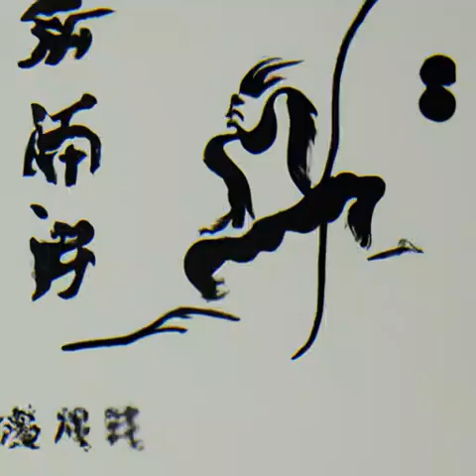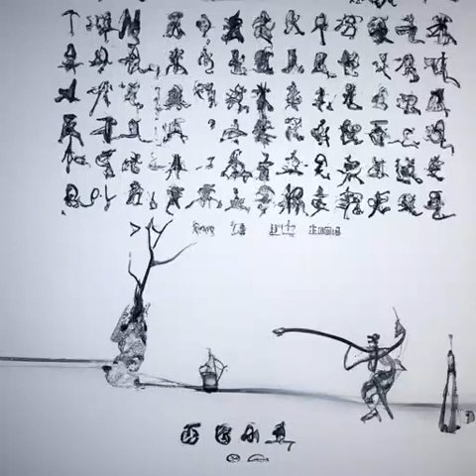第282章 ?世间如此妖娆（第一卷旧篇《深空彼岸》）